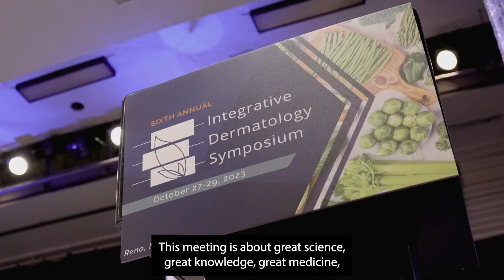Integrative Dermatology Symposium: A Skin Health CME Conference That Defies Expectations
Welcome to the forefront of integrative medical education! The Integrative Dermatology Symposium (IDS), a revolutionary medical education conference, goes beyond conventional limits to nurture collaboration among healthcare professionals. Our mission is to bridge the gap between Western and Eastern modalities, cultivating a shared understanding of integrative medicine in the realm of skin health. Embark on a journey with us to explore the science of aging, wellness, and integrative esthetics, weaving together diverse perspectives for a comprehensive approach to patient care.